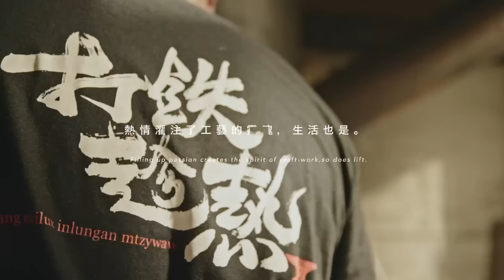2022大溪工藝週_打開工場_極限篇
大溪工藝週打開5家大溪在地工場，邀請民眾直接走進生產現場，透過導覽解說及自身觀察，認識大溪工藝的生產端及每位職人的故事與精神！

時間｜11/5(六)~11/6(日)   AM10:00~PM4:00
工場｜【添富木業社】【協大木器行】【千祥打鐵店】【得山坊】【木博館工藝基地】

2022大溪工藝週_打開工場
影片製作工作人員名單：
執行團隊｜C House溪房子手作坊
創意總監｜黃冠霖 Kevin Huang
專案經理｜郭庭瑛 Becca Kuo
美術設計｜林孟璇 Megan Lin

影片團隊｜九月映像 September film
副導｜戚菫芃 Polly Chi
攝影指導｜劉柏廷 Jack Liu
B機攝影｜黃翊軒 Huang Yi Xuan
攝影助理｜陳宇凡 Chris Chen
燈光｜邱聖翔 Aaron Chiu

特別感謝：
添富木業社
千祥打鐵店
協大木器行
得山坊（林文全木雕工作室）